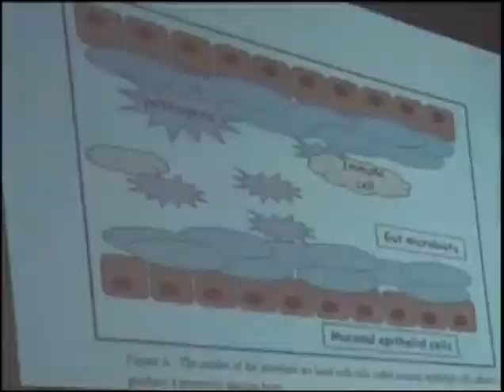AAU Ekpoma 104th Inaugural Lecture by Prof. Regina Ohenhen | NTA